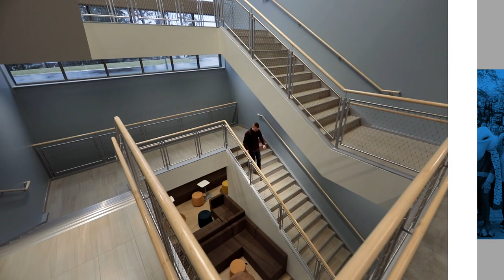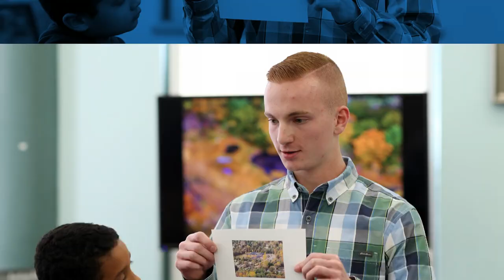Giving Day 2020: Rob Ackerman '20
Rob Ackerman '20, an elementary education major, was brought up to appreciate family, hard work, and giving back to others. He came to Endicott College ready to leave his mark, and he did by becoming a student leader in the College's fight against ALS. Along the way, he discovered that Endicott gave him a home away from home where he could meet lifelong friends while fulfilling his career goal of becoming an educator.

On Giving Day–March 4, 2020—the Endicott community will come together to meet the needs of our students, like Rob. Visit endicott.edu/givingday to help us reach our goal of 2,200 gifts and $175,000 raised.